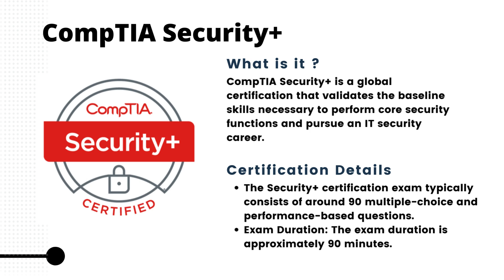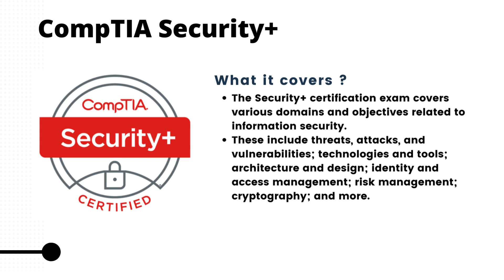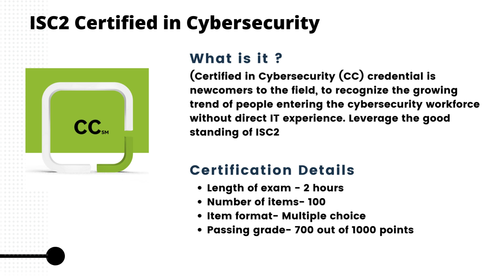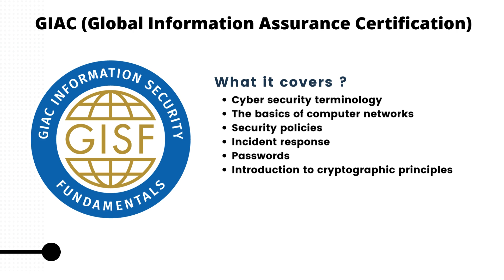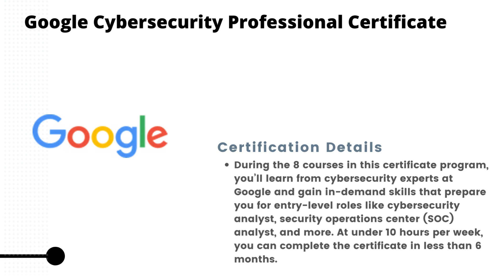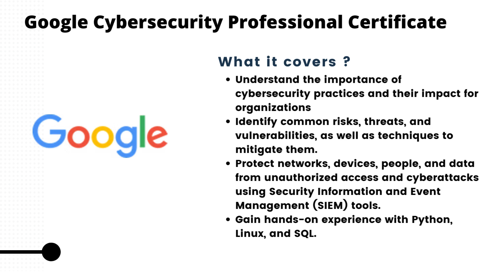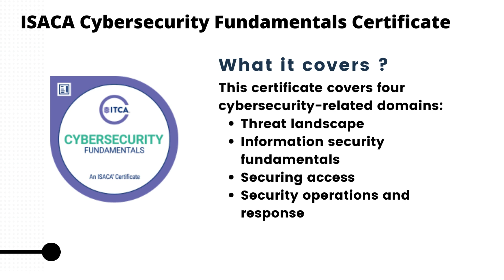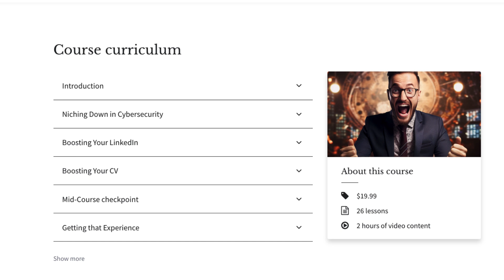Cyber Security Certification Path 2024 | How to Start Your Career